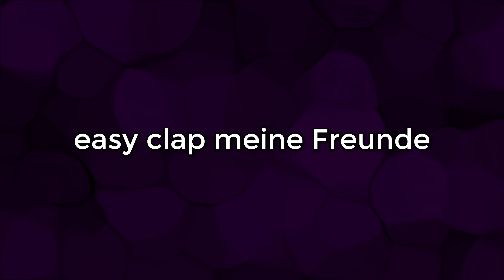Trials ist solo unfair as f...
Folgt auch meinem Bro Steven (Ich bin sehr oft da zu hören =D):

Checkt unseren Community-Clan aus. Joint alle rein und lasst uns eine riesige Community aufbauen.:

All Sounds provided by Epidemic Sounds